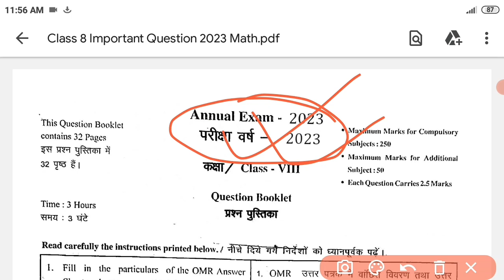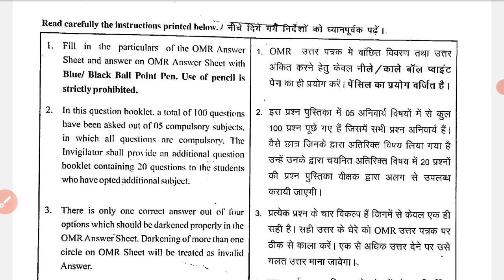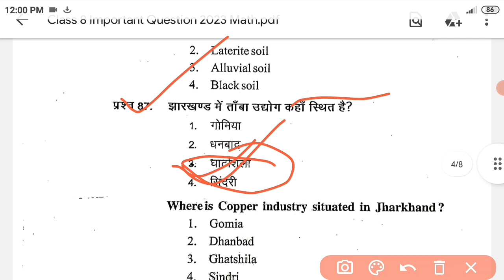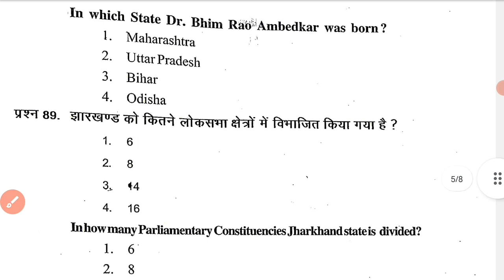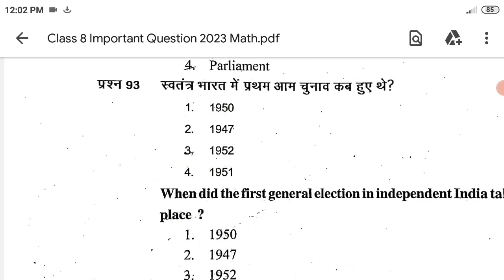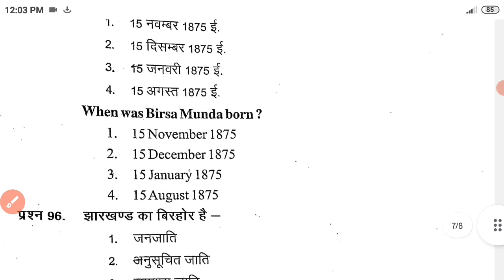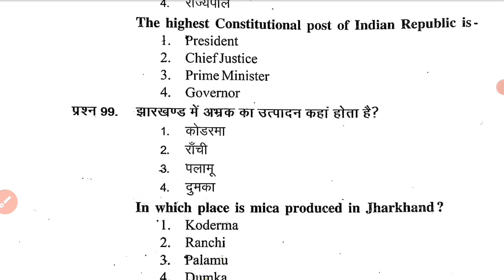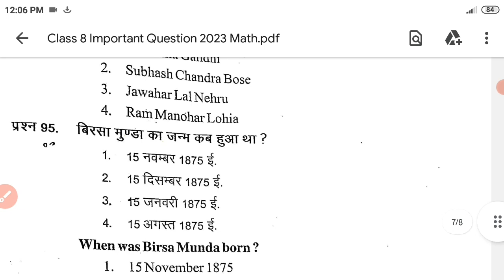Jac Class 8 Important questions 2023 | Class 8 Viral Questions Social Science Paper 2023 | Jac Board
8 Hindi
8th Hindi Model paper
8th Hindi Model paper 2023
8th Hindi  Model paper ka solution
class 8 Hindi Model set
Class 8 Hindi ka Model paper
Class 8th Hindi  objective question
Class 8 important Hindi  mcq
8th board paper 2023
8th Hindi solution in hindi
8th paper Hindi
8veen board vigyan
8class Hindi  vvi question
ncert class 8 Hindi  solution